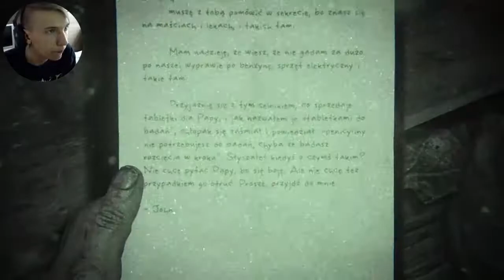Zagrajmy w Outlast 2 (05) - Gdzie ten GENERATOR ?! - 60 FPS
● Napisz jakiś miły komentarz :)
● Podoba ci się film? Nie Zapomnij go Ocenić !
► - Moja Działalność ! :)